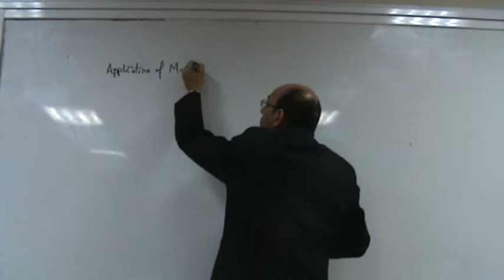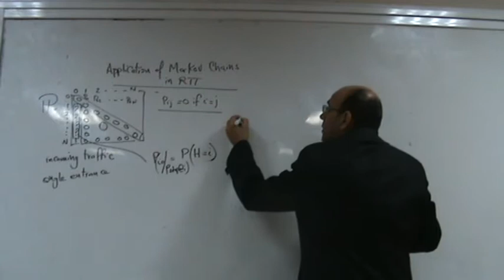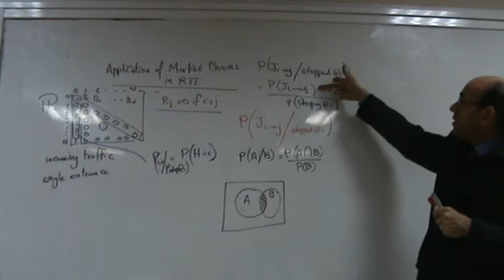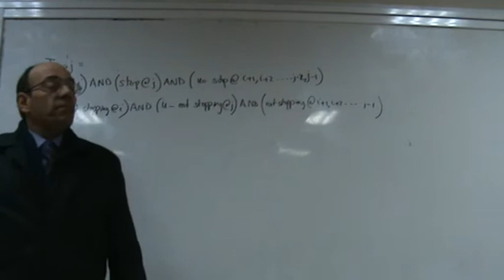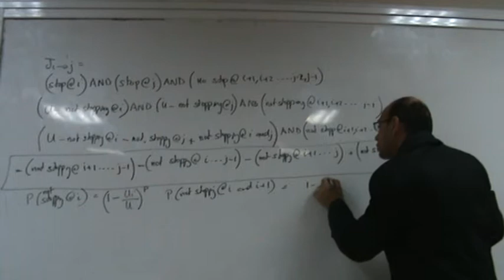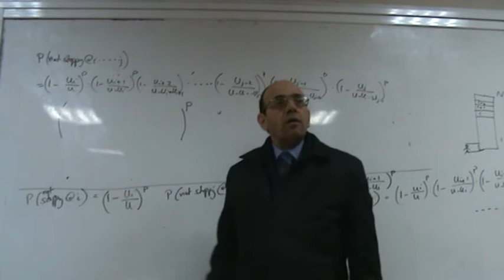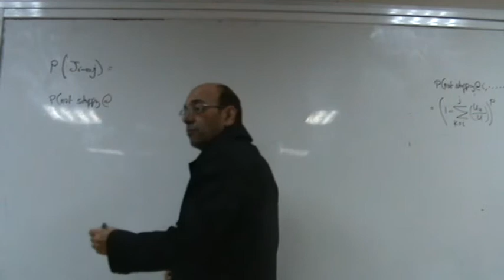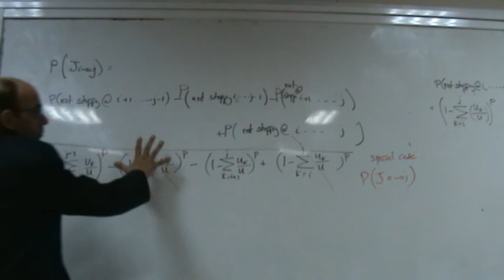Part 2: The probability of a journey between two floors, 10/12/2013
Part 1: Relationship to the elevator round trip time.
This is a lecture (in Arabic) given as part of the course "Selected Topics in Mechatronics" at the Department of Mechatronics Engineering at the University of Jordan, by Dr. Lutfi Al-Sharif.  This series of lectures presents the application of Markov Chains in Elevator Traffic Analysis, specifically in finding the value of the round trip time.  This part (Part 2) derives a formula for the probability of a journey between any two floors.